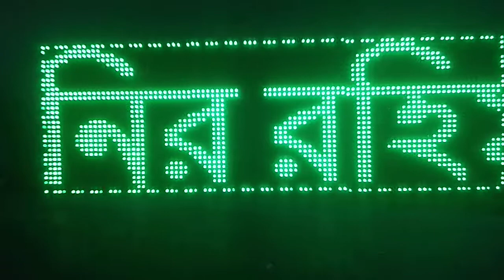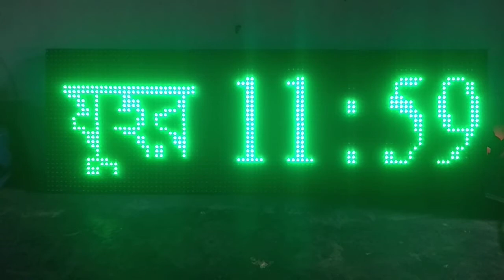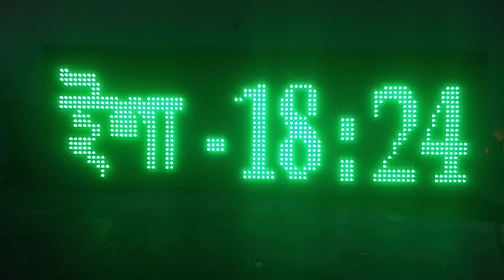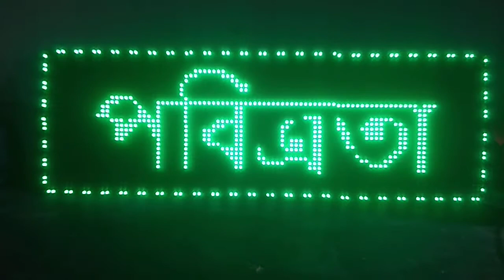DMD Salat time 5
ডট মেট্রিক্স সালাত টাইম/ সূচি। ডিজিটাল সালাত টাইম।
Dot matrix Solat time.
Digital prayer time.         কেও তৈরী করতে চাইলে প্রোগ্রাম সহ বুঝিয়ে দেওয়া যাবে। How to made digital time used in Bangladesh.           DMD Pryer time